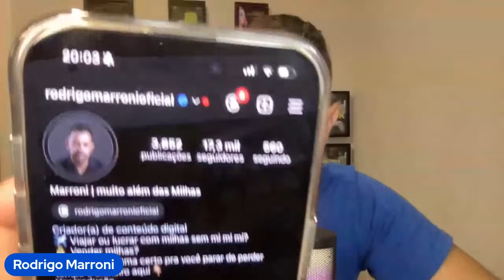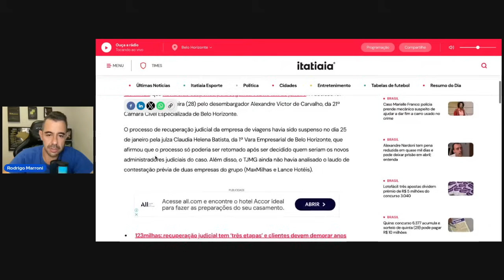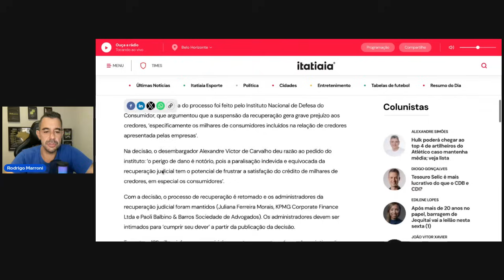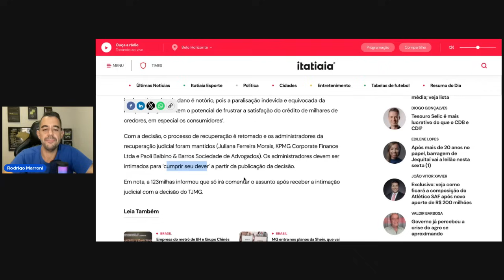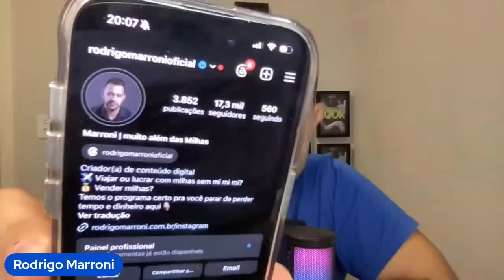123milhas: Justiça retoma processo de recuperação judicial pela segunda vez - Agora vai?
123milhas: Justiça retoma processo de recuperação judicial pela segunda vez - Agora vai?

Viajar em 2024 pagando menos?
Gerar, multiplicar e utilizar milhas em toda sua viagem?
Treinamento Primeira Viagem
Tudo que você precisa para VIAJAR em 2024

Quer ter acesso há um BALCÃO DE MILHAS para compra e vender milhas?